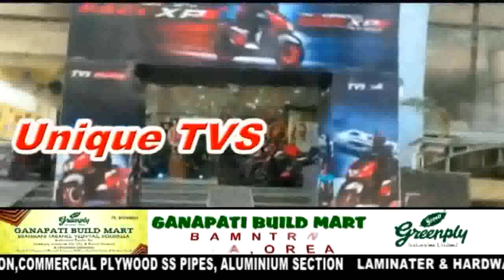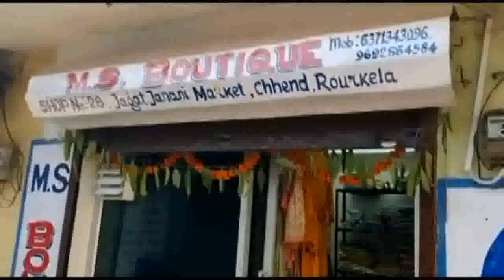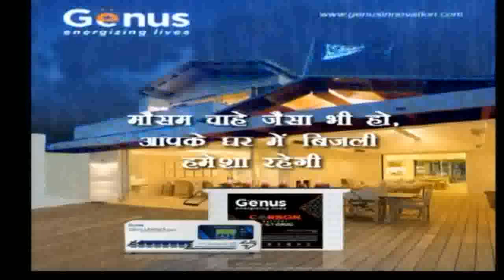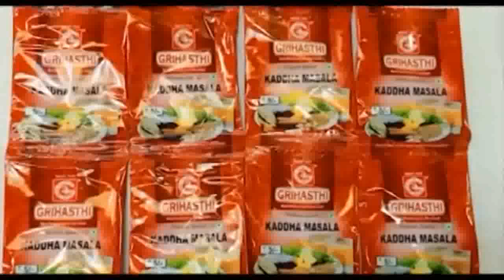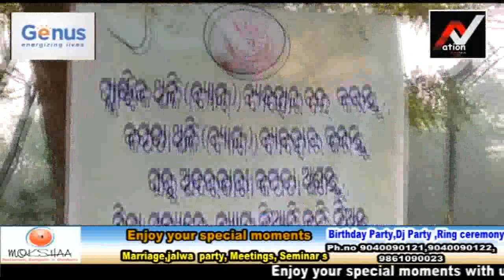An extended executive meeting of the BJP's Panposh constituency was held@Nation 1sttv